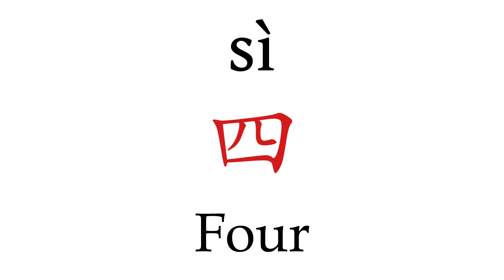How to Pronounce "4" (四) in Mandarin Chinese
Listen to this short pronunciation tutorial and learn to say 四 (Four) in Chinese with our Mandarin Chinese Pronunciation guide.